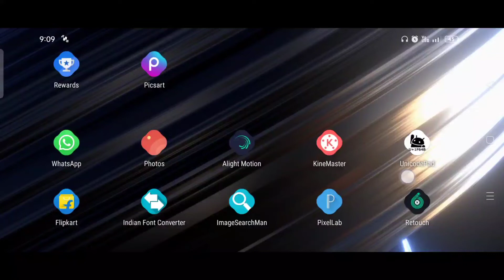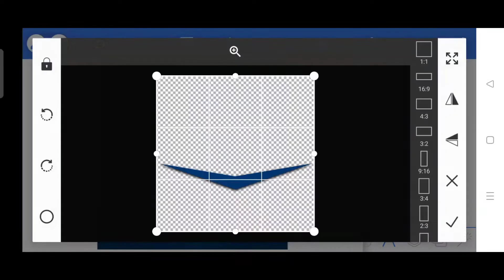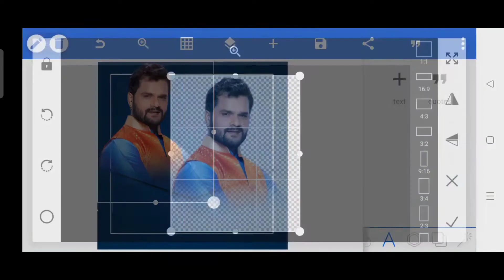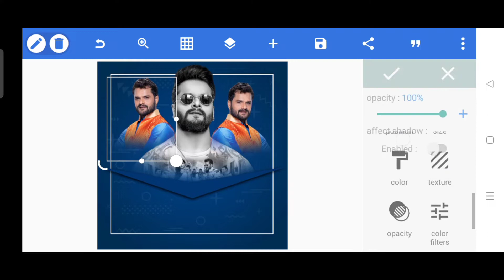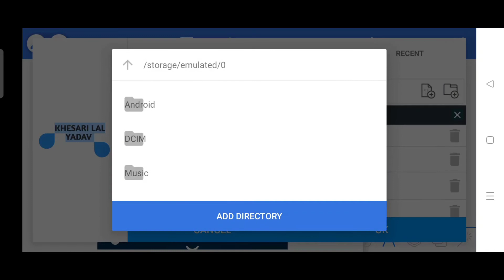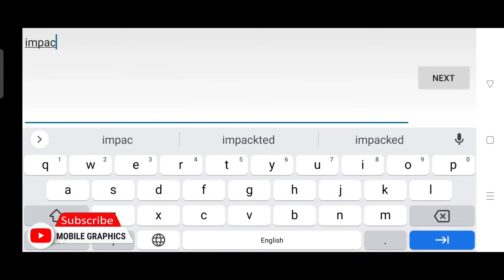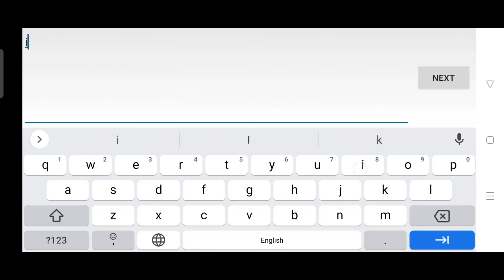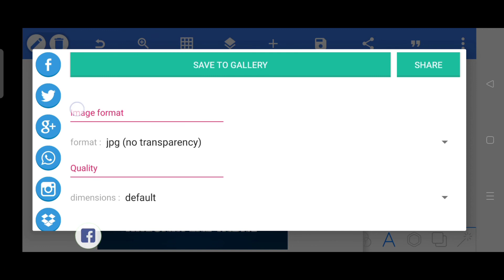Khesari Lal Birthday special poster design | Birthday Poster Kaise Banaye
Namaskar Dosto Hamare Youtube Channel Mein Aap Sabhi Ka Swagat Hai Aaj Ke Is Video mein mai bataunga ki happy birthday ka poster kaise banana hai To Is Video Ko Pura Dekhiye Aur Video Achha Lage To Like Kijiye Channel Par Pahli Bar Aaye Ho To Please Channel Ko Jarur Subscribe Kar Lijiye.

मटेरियल सिर्फ आप अपने पर्सनल के लिए यूज कीजिए यूट्यूब पर अपलोड मत कीजिए

My Gadgets
Realme XT
Wireless Earphone
Hair Trimmer

pixellab tutorial
mobile graphics designer
mobile graphics